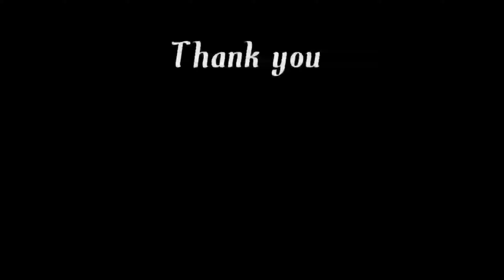Holi 2021/বোকাৰ Holi In Assam/Assamese Vlog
Holi 2021/বোকাৰ Holi In Assam/Assamese Vlog 2021

কিবা সুধিব থাকিলে মোক Message কৰিব পাৰে...100% Reply কৰিম..